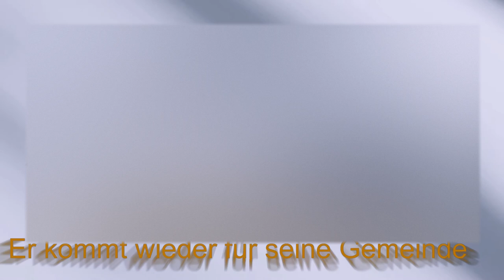An die Gemeinde in Deutschland - 23.07.2016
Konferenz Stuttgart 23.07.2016